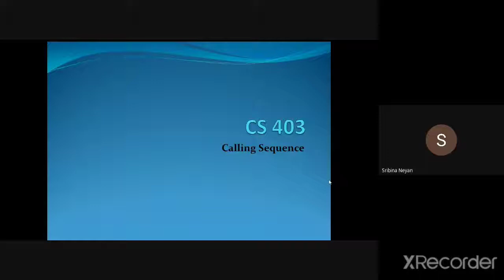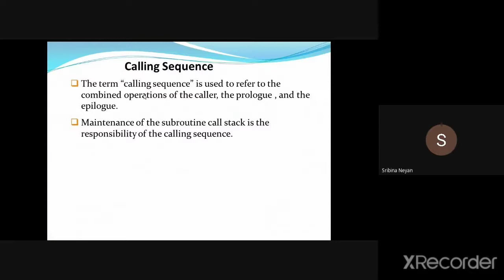CS 403 Calling sequence part 1